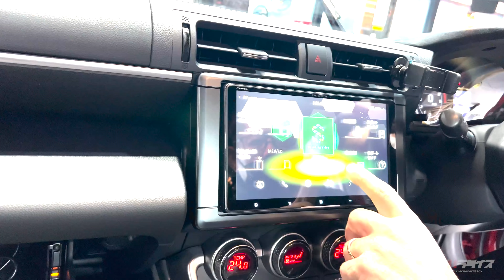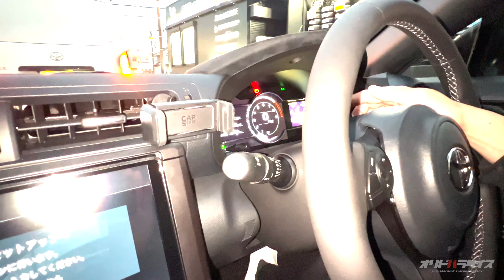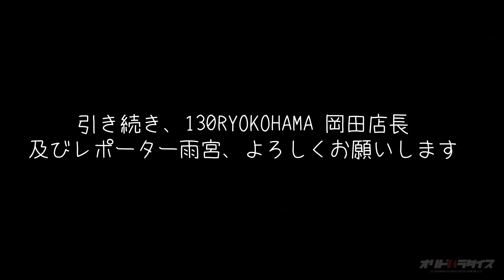織戸学ーGR86で感度MAX速攻テストしてみた！【ナビも付けたよ】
織戸学の新たな86ストーリー！

納車直後のGR86、最初にやることはナビの取付。
取り付けに来てくれたのは・・・、
偶然にもオリパラレポーター雨宮の昔の仲間！

ということで、急遽撮影したレポート動画となります。
※iPhone撮影の為、映像が乱れる部分、お許しください

9インチナビの取り付け後の感度MAX初テストのインプレをレポート
感触や発売時期等までを聞いてみました。

今回は、最後に岡田店長のレポートも！

レポーター : オリパラ雨宮

※オリドパラダイスでは今回のようなイベント動画を、限定で先行アップしています。

◆MAX ORIDO
MAX ORIDO Facebook

HPはこちらをご覧ください。